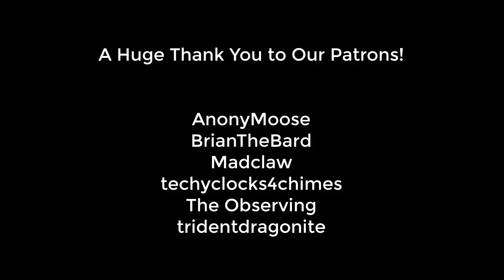Settlers of Catan Game Play 3: Catan Universe Showdown!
Braden, Phil, Shane, and Callahan play the Steam version of Settlers of Catan (Catan Universe).

You can find rules for Settlers of Catan and its variants

In Settlers of Catan, the objective of the game is to be the first to score 10 points. This is done through the building of settlements, cities, roads, armies, and development cards. To obtain those you must acquire resources (wood, brick, sheep, wheat, and stone) through careful placement of your settlements, trading with the bank or the others, or outright stealing them from the other players. Since there are limited places to build it is a race against time to spread out before the others. Hopefully the numbers for your territories are rolled more often than the others.

Points for Settlers of Catan are as follows:

- Settlement: 1 point
- City: 2 points (replaces Settlement)
- Development Cards: 1 point each, where applicable (drawn from the Development Card deck, and there are only a few to find there)
- Longest Road: 2 points, but can be taken by an opponent if they build a longer road than yours (Requires a minimum of 5 road pieces)
- Largest Army: 2 points, but can be taken by an opponent if they create a larger army than yours (requires a minimum of 3 Soldiers, found in the Development Card deck)

Each player starts with 2 settlements, each with a road connected to it, then game play begins. On a player's turn, they roll 2 dice. Resources are given to players with cities and settlements bordering tiles with the rolled number (unless a 7 is rolled which activates the robber), then the active player may do any of the following things:

- Initiate trades with other players
- Exchange resources at a 4:1 rate (or less if they have a harbor)
- Build roads, Settlements, or Cities
- Purchase Development Cards

Once they've done all they care to do, play passes clockwise to the next player. You have to spend your resources wisely because if a 7 is rolled and you have more than 7 cards in your hand you instantly lose half of your hand (and sometimes 1 more if the robber lands on you as well). There are many paths to victory in the Catan Universe, and the board changes with each setup, so you have to pick a strategy based on the board that comes up. With a little luck from the dice rolls your friends won't stand a chance!